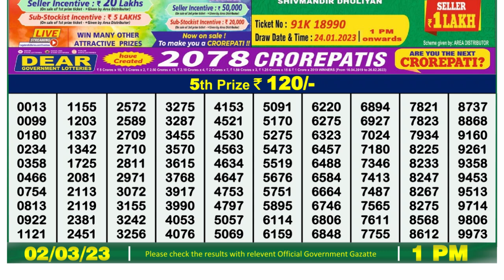Dear Lottery Sambad 1pm today 02.03.23 Nagaland State Lottery Result